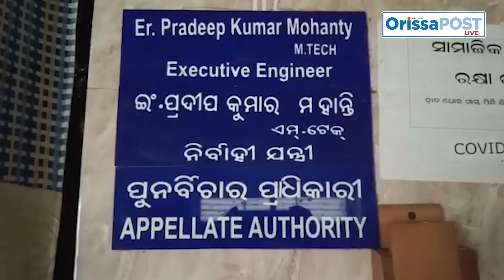Stringent action on culvert collapse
The death of five people due to a culvert collapse in the Kalyansinghpur block of Rayagada district Monday has caused shockwaves across the state. In the aftermath of the same, the administration has taken strict action against the officials and developers involved in this incident.